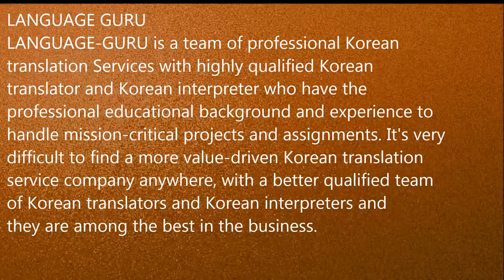Korean Interpreter,Translator in India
Korea is the fastest growing economy in today's world and with a population base of over 2 billion; it is the strongest emerging market as well. Global business giants, multi-nationals and talented individuals are rushing to work in Korea or with the Korean. This marks the necessity of a good Korean interpreter service on many occasions. With the ingrained complexity of Korean script and distinctiveness of Korean languages – both Mandarin and Cantonese, it is very important for an interpreter service to employ the best linguists in the field to successfully perform interpretations. And while there are multiple options available in the market for interpreter services, our Korean interpreter service guarantees a quality of job which is unmatched by any.

Experienced team – We employ a highly experienced team of language experts and linguists, who have been working in the interpretation field for more than a decade. All our interpreters come from a rich educational background with work experience in fields like law, finance, retail, art, media, government, etc. Thus in addition to bringing interpretation skill, we also bring domain knowledge to the table.

Versatility of projects handled - We handle a variety of projects, coming from all kind of areas, thereby cherishing a rich legacy of experience in a plethora of domains. Some of the field specific projects handled by us include -
Legal projects like depositions, contracts, affidavits, agreements, court reports, etc.
Financial services like balance sheet, annual reports, etc.
Marketing projects like newsletters, press-release, web content, etc.
Government projects like document translations, website localizations, transcriptions, etc.
Technical projects like voiceovers, subtitling, desktop publishing, software localizations, language testing, etc.

Variety of services offered – With a sound infrastructure to support all kind of projects and customers demanding highly specific services, we have diversified our Korean interpreter service into many sub services, customizing each project as per the need of customer. Key services offered by us include –

Document management and interpretation
Correspondence interpretation – both personal and private
Simultaneous and consecutive interpretation
Website and social media content interpretation

Our Korean interpreter service guarantees error free project completion and we are certified as well as insured to deliver on that promise. The level of confidentiality offered in handling with each project is of paramount importance and we make sure that your data is protected and conserved with cutting edge security norms. Our team of experts is available for customer support on a 24/7 basis; delivering the highest level of service to each and every customer.

In addition to exceptional service and quality, we offer highly competitive rates for each kind of interpretation project. For projects with interpretation requirement of less than 500 words, we even have a turnaround time of same day. For projects with larger scope, 24 hours revert or deadline bound project delivery is honored. Our aim is to meet all your interpretation needs thoroughly and build a lasting bond with every customer.